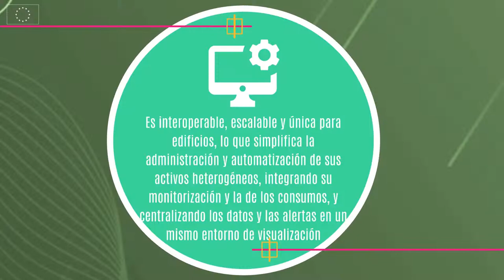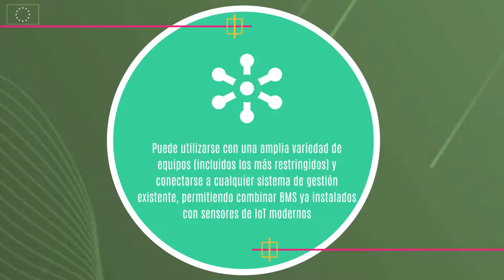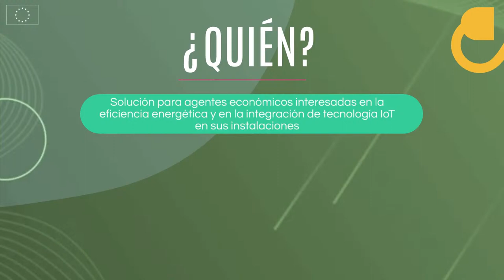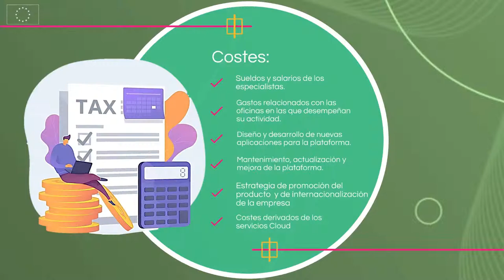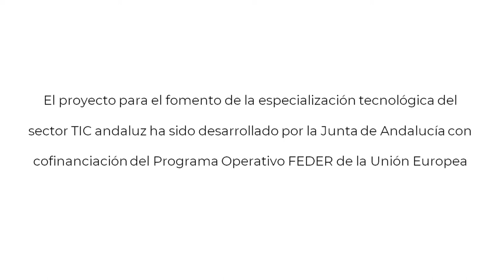PLATAFORMA PARA LA GESTIÓN INTELIGENTE DE EDIFICIOS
El presente video recoge de forma resumida los pasos a seguir para la puesta en marcha de un modelo de negocio basado en Internet of Things (IoT) e Internet of Everything (IoE). Informarle que adicionalmente dispone de un manual en formato pdf con un mayor nivel de detalle sobre como implementar este modelo de negocio y que está disponible para su descarga dentro del apartado “Sector TIC” de la web de Andalucía Conectada.